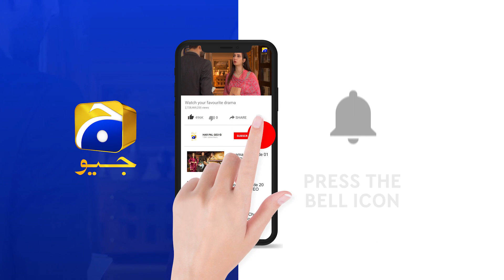Kasa-e-Dil | Episode 30 | Best Scene 05 | HAR PAL GEO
Director: Zeeshan Ahmed

Produced by: Abdullah Kadwani & Asad Qureshi

CAST :

Hina Altaf,
Affan Waheed,
Komal Aziz Khan,
Sukaina Khan,
Rabia Noreen,
Noor Ul Hassan,
Fazila Qazi,
Rabia Noreen,
Zainab Qayyum,
Ali Ansari,
Haris Waheed,
Mariyam Noor
Birjees Farooqui